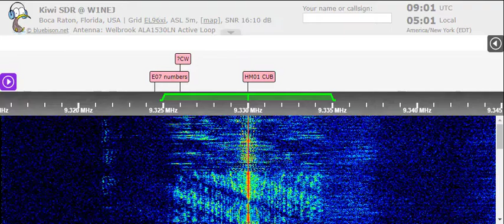20 04 2022 WBCQ 6 relay World's Last Chance Radio in French to France 0900 on 9330 Monticello